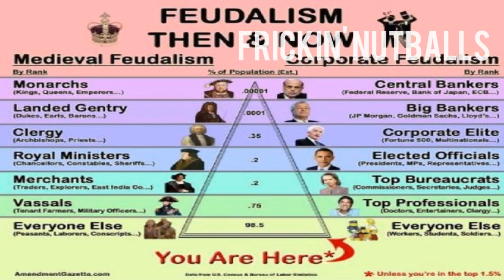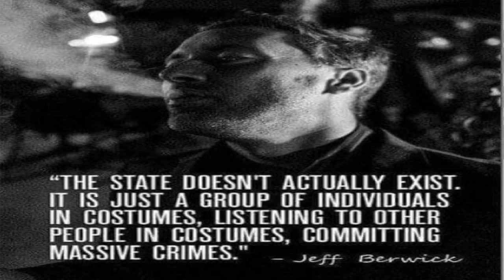200614 TVSP 2 Min Message of the Bay: Keep Your Eye On the Ball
In Captain Sweep's Message of the day, he speaks of not getting distracted by the lies of mass deception by the Frickin' Nutballs, but the keep the eye on the ball regarding who is causing all the chaos in the moment.